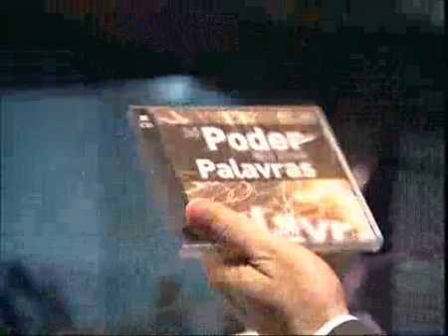espaco_mana_sem24_domingo_directo_1ºparte.flv